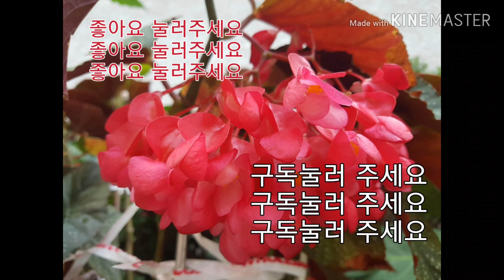만성피로 💪 없애고 😃 100세까지 고고싱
🍋 레몬으로 만성피로 없애는법